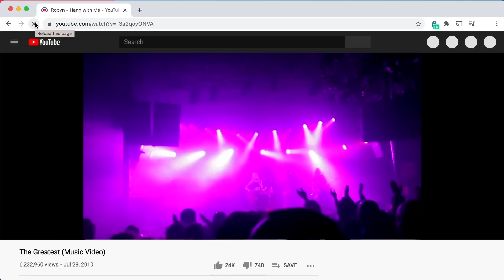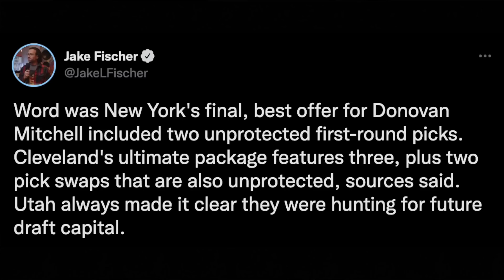There's One BIG Loser in the Donovan Mitchell Trade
Donovan Mitchell has finally been traded and the Cavaliers snagged him from the New York Knicks. It’s a huge package in return for the Utah Jazz but there is one big loser in this deal.

0:00 - Intro
0:14 - Knicks are losers
0:38 - What it means for Russ
1:16 - Cavaliers rebuild
1:53 - Sponsor
3:10 - Jazz rebuild
5:03 - Are Cavs a contender?
6:24 - Knicks plan B
7:30 - Cavaliers prediction
8:44 - Up next